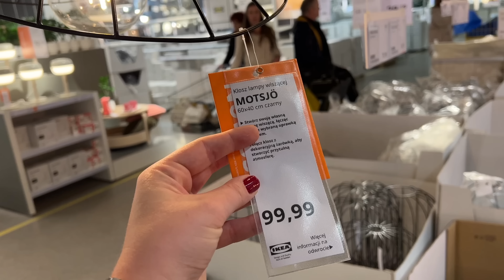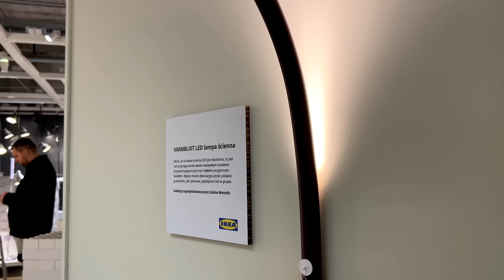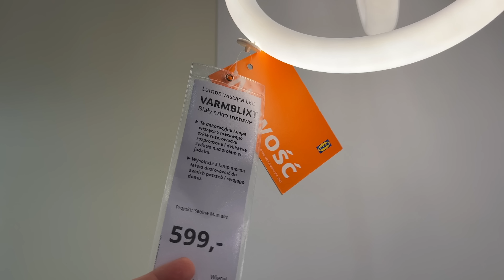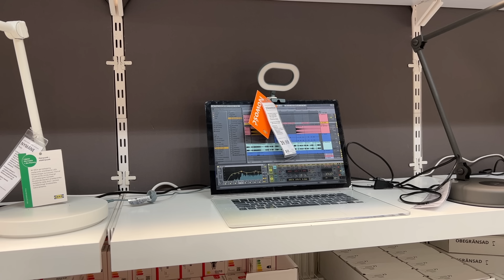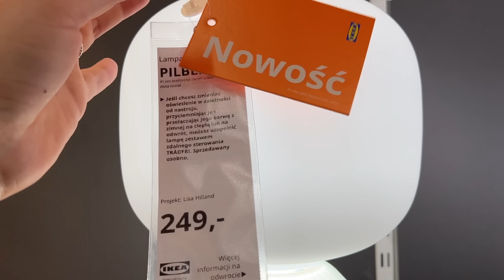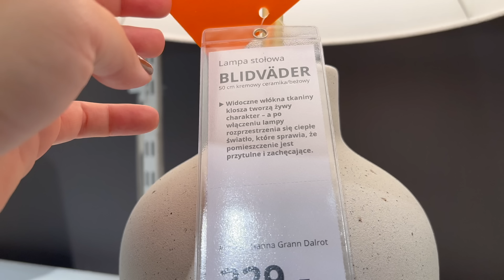OŚWIETLENIE IKEA. LAMPY Z IKEA. JAKIE OŚWIETLENIE WYBRAĆ?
Dziękuję za odwiedziny! Fajnie, że tu jesteś😉👍🏼!
Będę bardzo wdzięczna za KCIUK W GÓRĘ 👍 i komentarz :)

Kaja